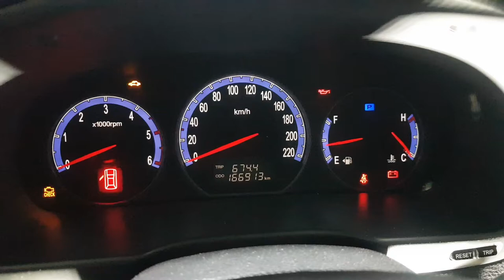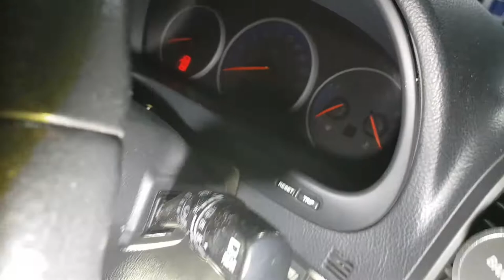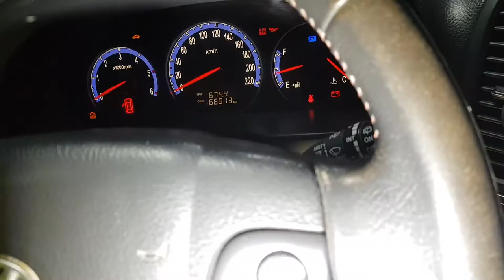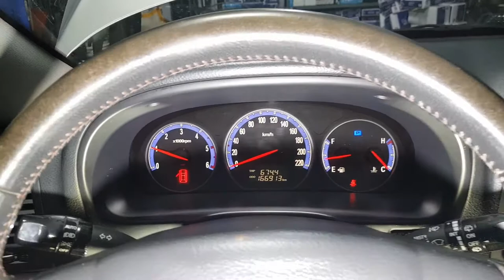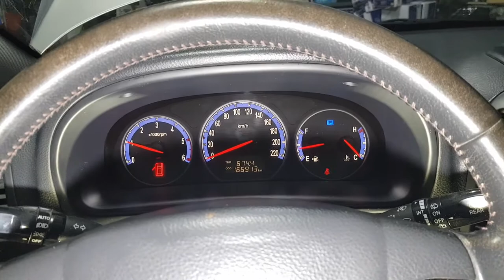싼타페, CM, 키셋트, 하우징, 결함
싼타페CM차량~차주분, 시동걸때 시간지연/시동 스타트할때 시동걸리고나서도,
계속 돌아가는현상/시동 끌때도 스타트모터 순간  돌아가는현상